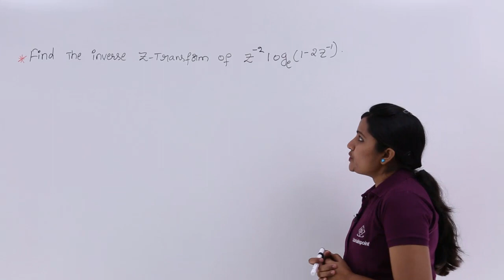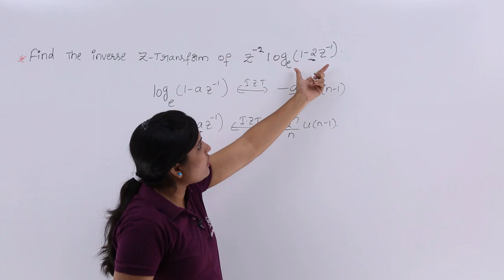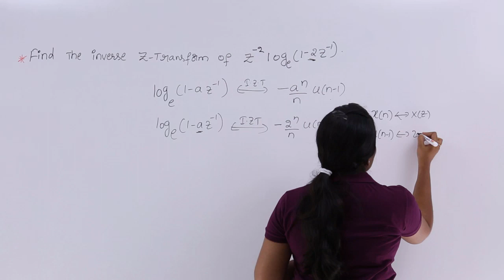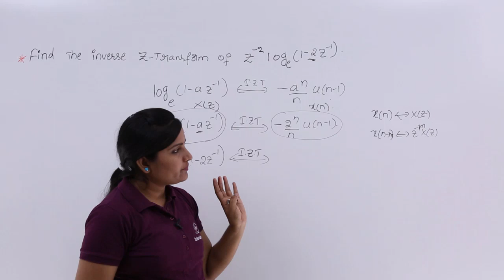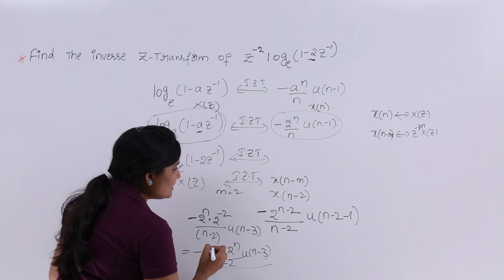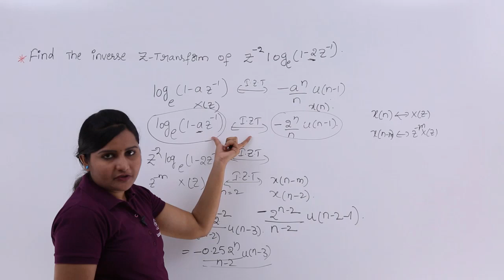Inverse Z-Transform Problem Example 2